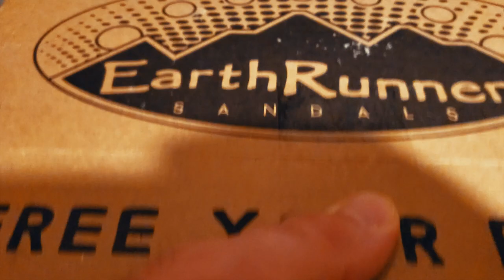Earth Runners prototypes and the transition to barefoot/minimalist running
Run Down before the Castle Peak 100k
Mail time, Earth Runner Chronos Protos and more minimalist running reflections...